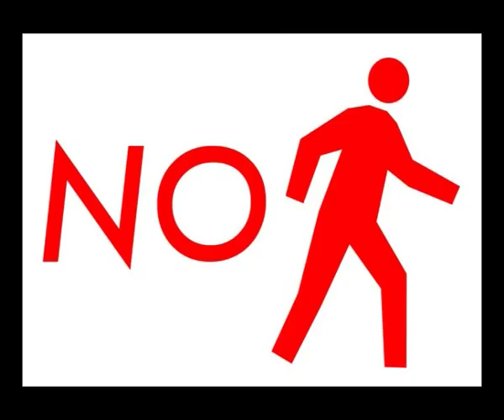yaya club - Cock And Balls